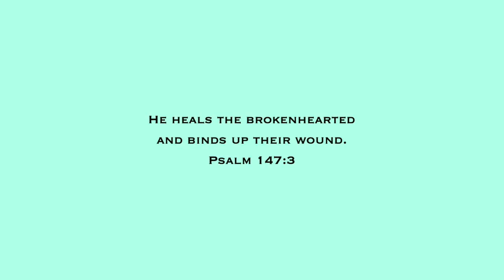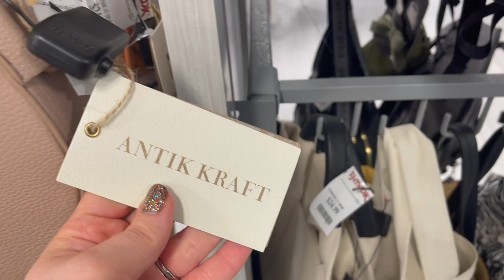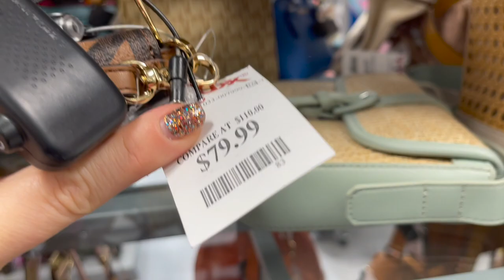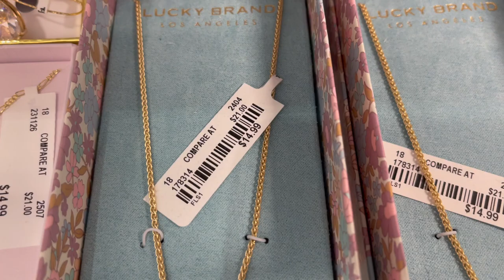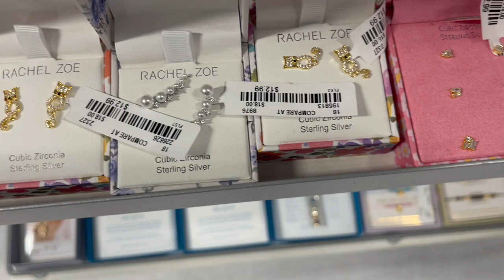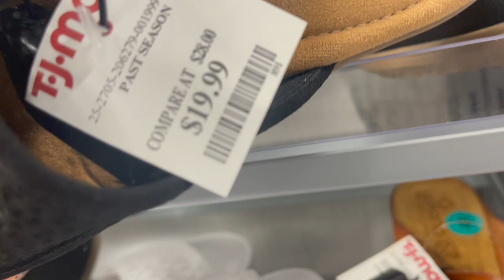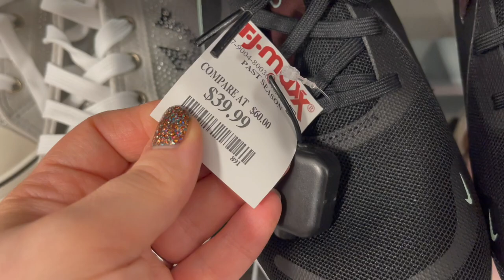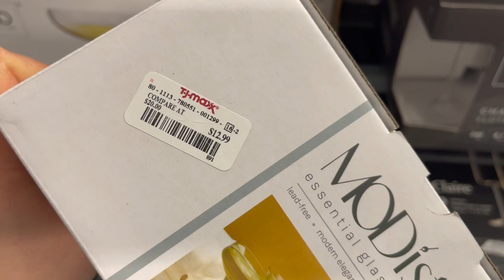TJ MAXX SHOP WITH ME 2023 | DESIGNER HANDBAGS, SHOES, JEWELRY, NEW ITEMS